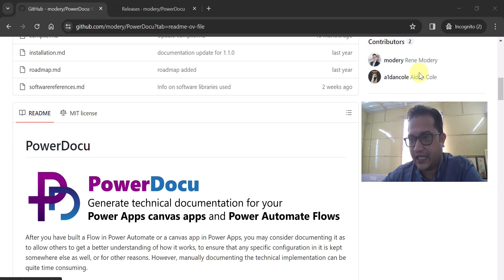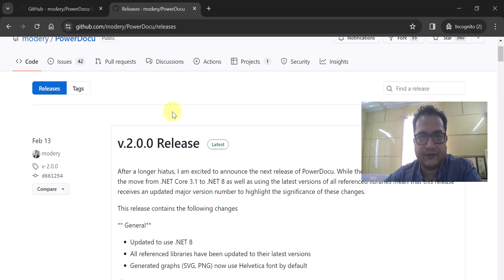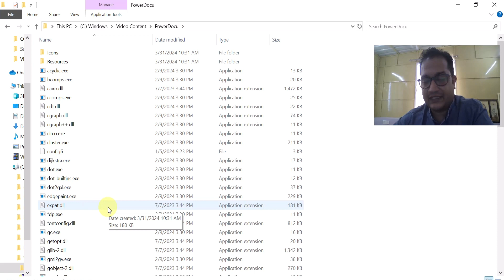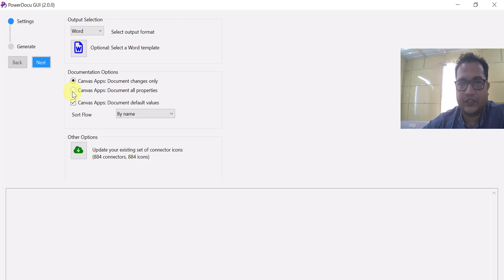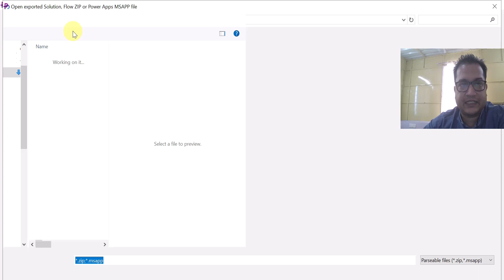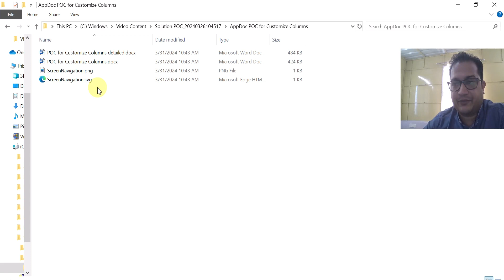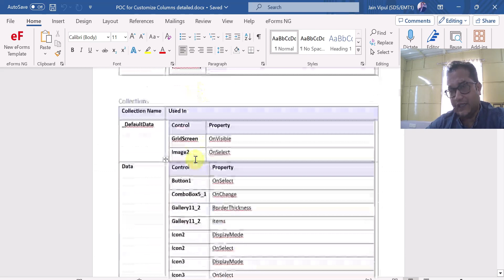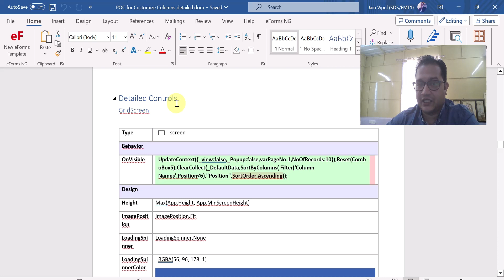PowerDocu - Generate technical documentation for Power Apps Canvas Apps and Power Automate Flows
After creating a Flow in Power Automate or a canvas app in Power Apps, you might want to document it. This helps others understand how it works, keeps specific configurations recorded elsewhere, and saves time compared to manual documentation.

PowerDocu helps in generating the technical documentation within seconds. The documentation can be generated as a Word document or in Markdown format.